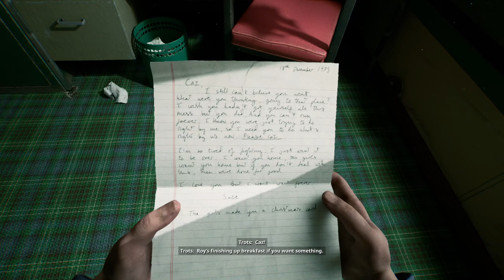STILL WAKES THE DEEP - FIRED - Full Game Playthrough (no commentary) - PC - Part One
Still Wakes The Deep Is a psychological horror video game developed by The Chinese Room, known for their immersive narrative-driven experiences. The game takes place on an oil rig in the North Sea, where players must navigate a deteriorating environment and confront a mysterious, otherworldly threat.